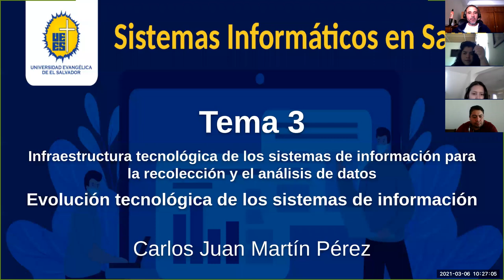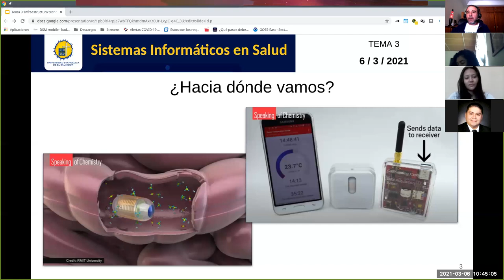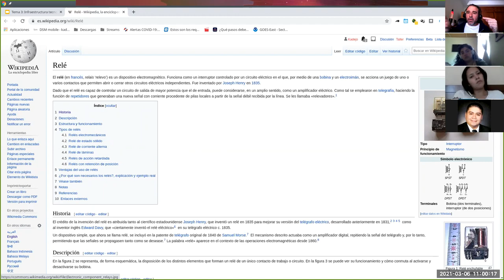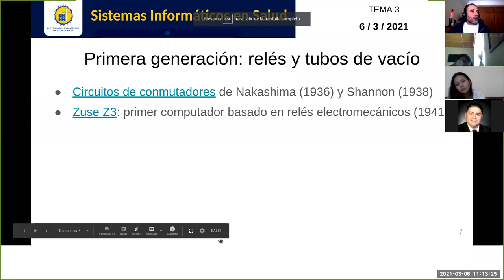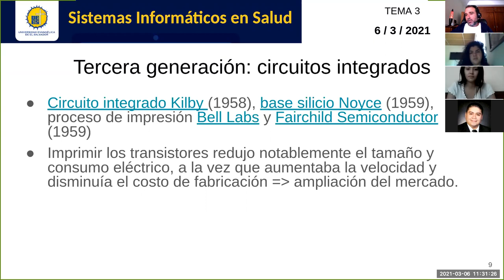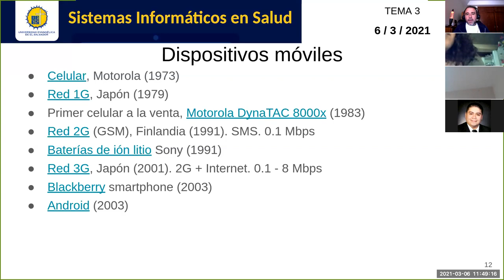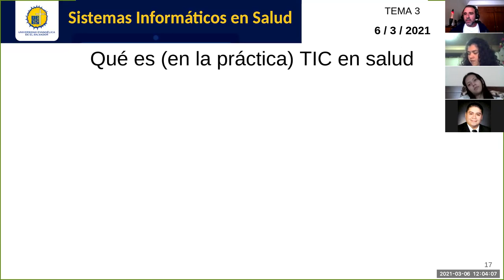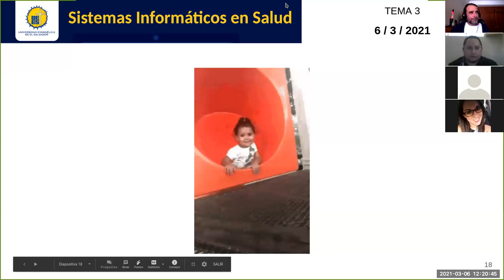Sistemas de Información en Salud - Jornada 3: Infraestructura, evolución tecnológica.